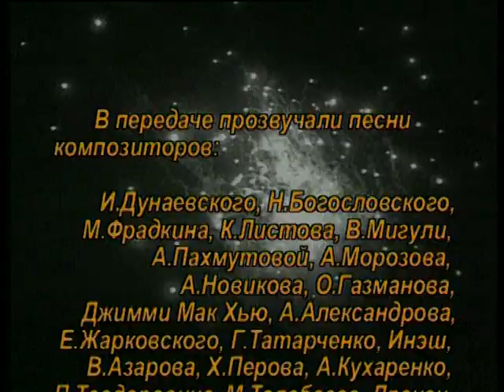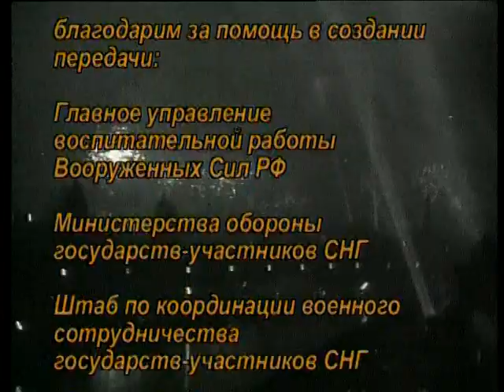Олег Кухта - Салют Победы